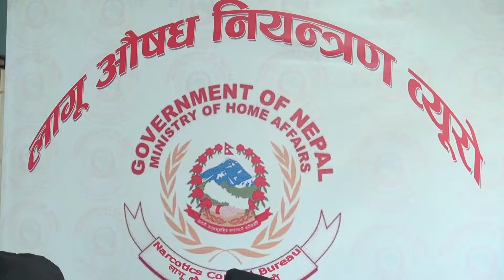Police press meet